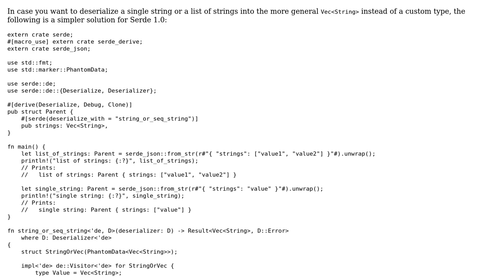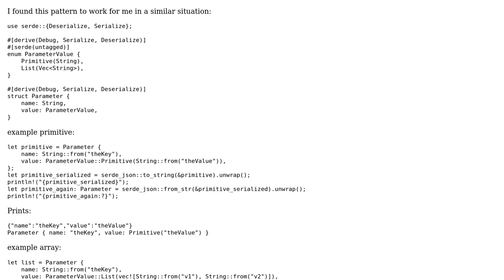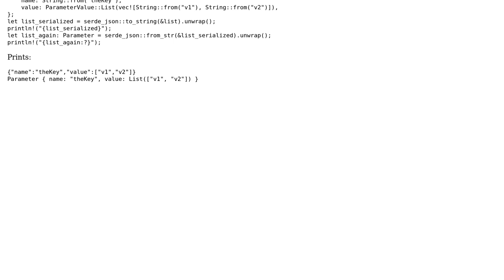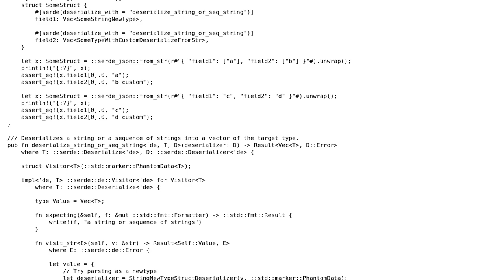Deserialize a JSON string or array of strings into a Vec (3 Solutions!!)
Deserialize a JSON string or array of strings into a Vec

With thanks & praise to God, and with thanks to the many people who have made this project possible! | Content (except music & images) licensed under CC BY-SA | Music | Images & others | With thanks to user Pit user Peter Segerstedt user Arnavion and the Stack Exchange Network Trademarks are property of their respective owners. You are responsible for your own actions.